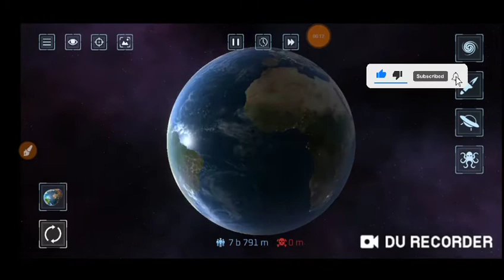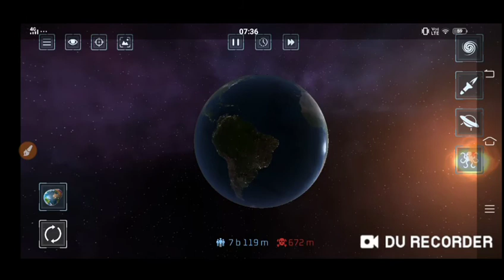Playing first time Solar Smash #1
Kannada Gamerz